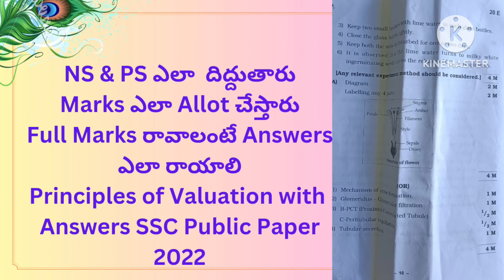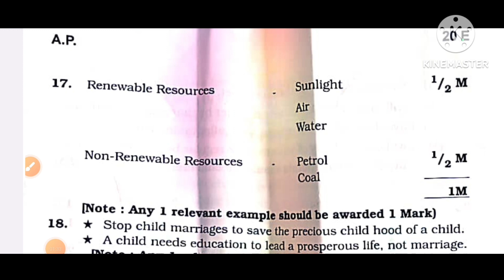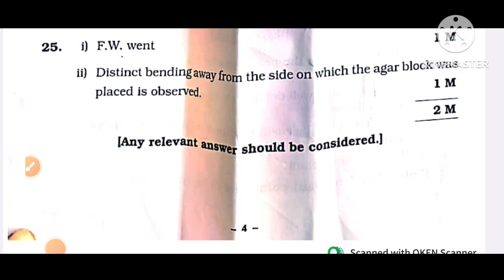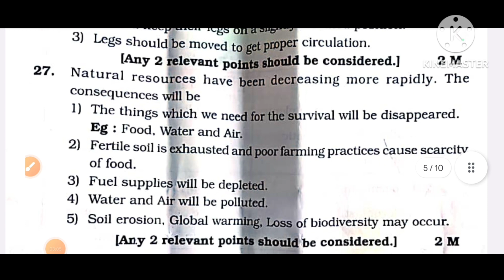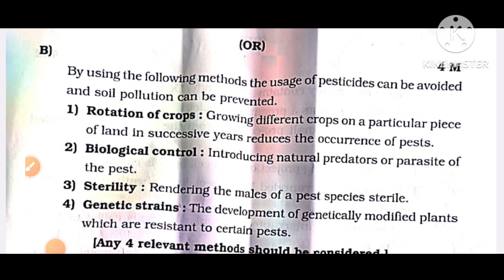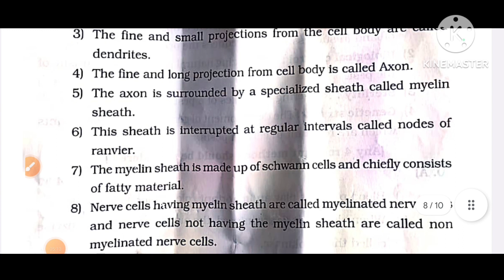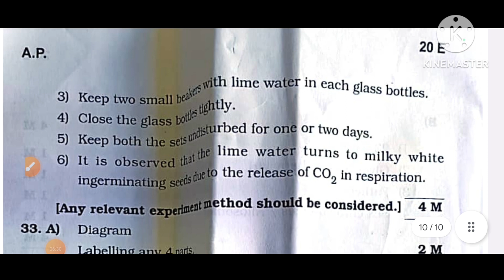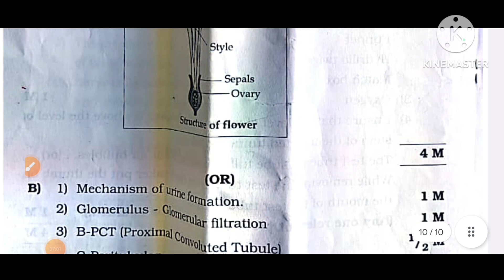💐💯✍️ SSC Public Exams PS & NS పేపర్స్ ఎలా దిద్దుతారు, ఫుల్ మార్క్స్ రావాలంటే Answers ఎంత రాయాలి ✍️💯💐